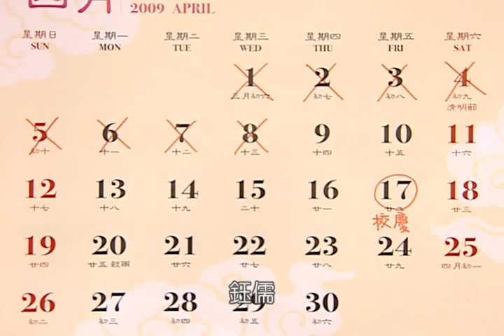青春orz-反省篇-不要在當獨行俠.part-2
品德教育心系列